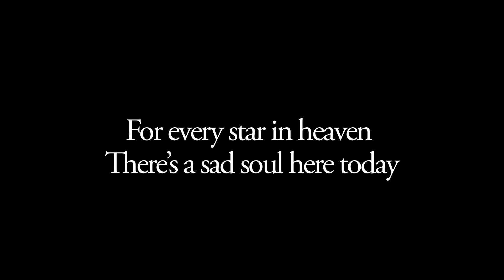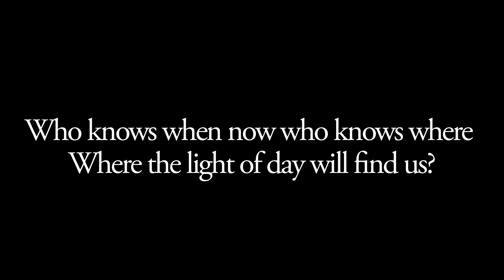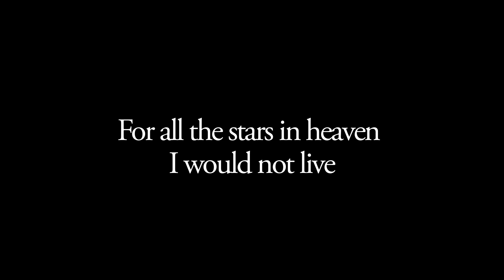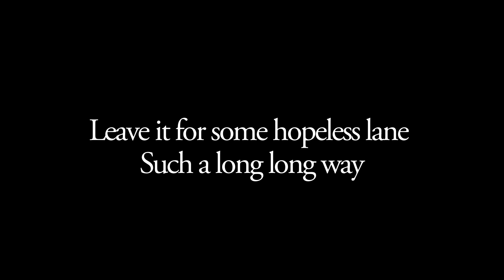Queen - Long Away (Official Lyric Video)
Taken from A Day At The Races, 1976 and Forever, 2014.
Sing along to 'Long Away' with this official karaoke style Queen lyric video.